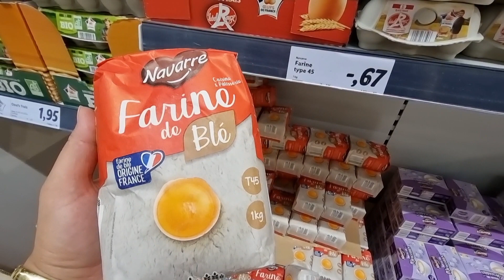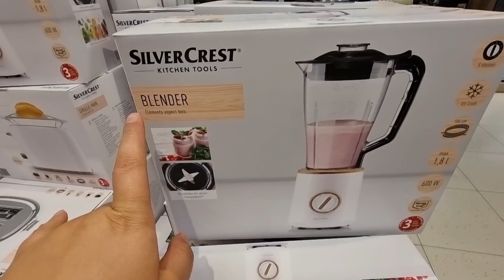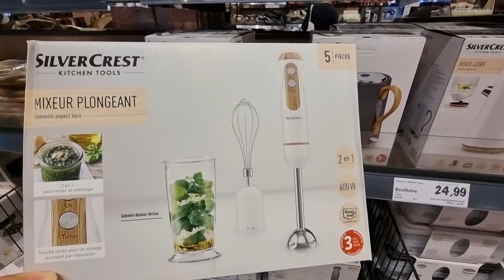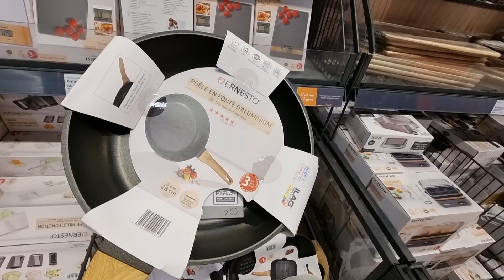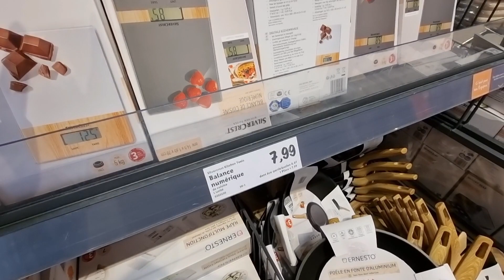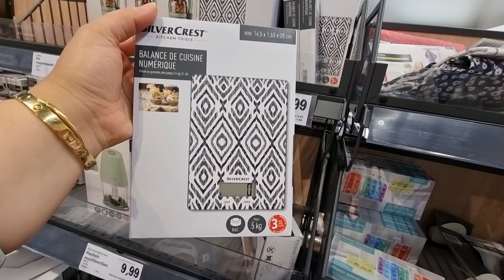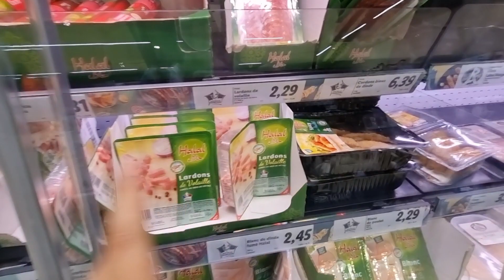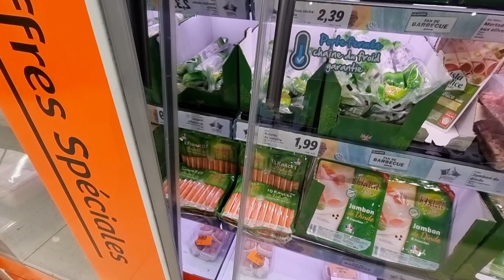جبت لكم هميزات واعرين من ليدل👌 الثمن الحقيقي ديال الدقيق والزيت هاد شي ولا يخلع arrivage LiDL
العنوان ديال هاد ليدل👇👇👇👇 l'adresse LiDL

8 Rue des Alouettes

 FR 94 320 thiais